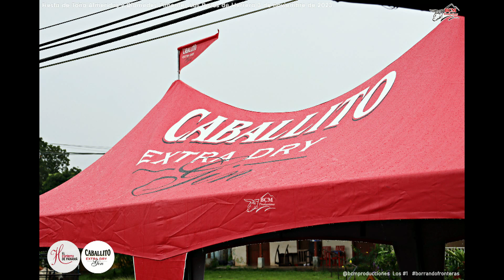Fiesta de Toño Almendas y Diomedes Pimentel, Los Pozos de Herrera 3 de noviembre de 2023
✅Síguenos Facebook BCM Producciones - Todas las fotos de los eventos las podrás ver y descargar allí.
💥Somos más de 100,000 seguidores en todas nuestras plataformas gracias a ti.✔👍